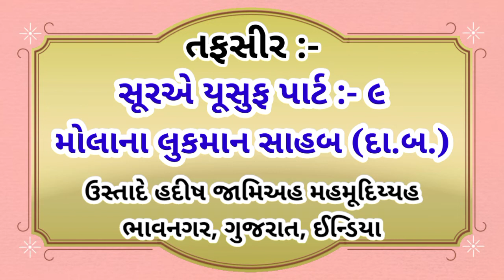Tafseer :- Surah-E-Yusuf Part - 9 | Molana Luqman Sahab (D. B.) | Deen Seekhiye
Deen Seekhiye

Tafseer :- Surah-E-Yusuf Part :- 9

Ramzan Ke Mubarak Mahine Me Tafseer Ka program Banaya Gaya he. Rozana Ek Video Is Chennal Par Upload Kiya Jaega

Aap Tak Video Sab Se Pehle Pahunche

Naye Sathiyo Se Darkhast He Ke Hamari Majlis -1 Zaroor Dekhei. Usme Is Channel Ke Banane Ka Maqsad Bayan Kiya Gaya He. Uski Link Ye He :-

Is Channel Par Bayan Ki Gai Tamam Majlise Ek Dusre Se Judi Hui Hei, Is Liye Pichhli Tamam Majliso ko Zarur Dekhei. Unko Dekhne Ki Link Ye He :